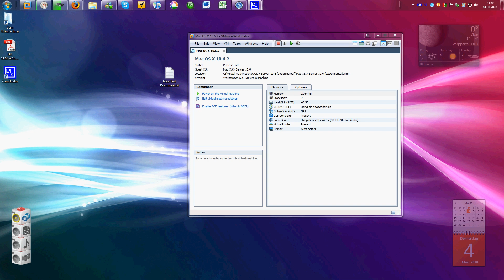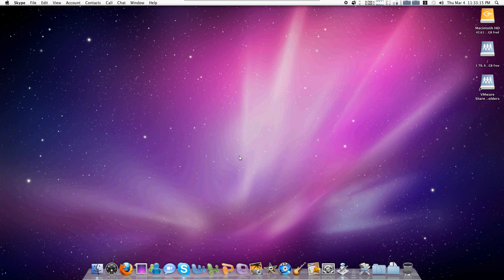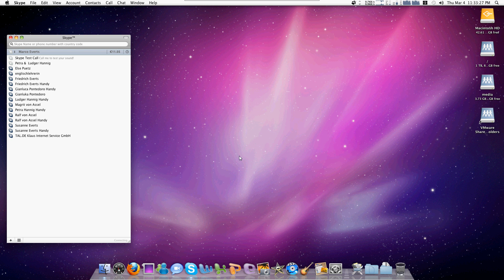Mac OS X 10.6 startup process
Mac OS X 10.6 startup process in VMware under Windows 7.